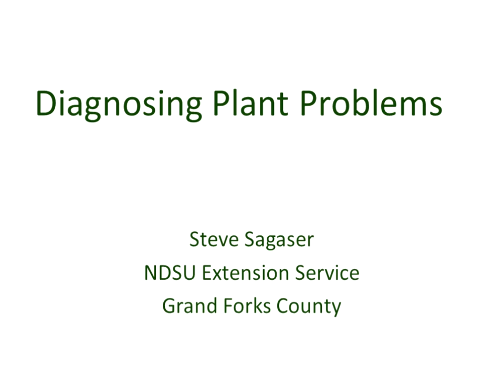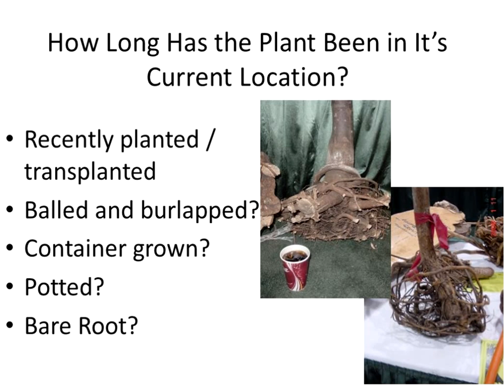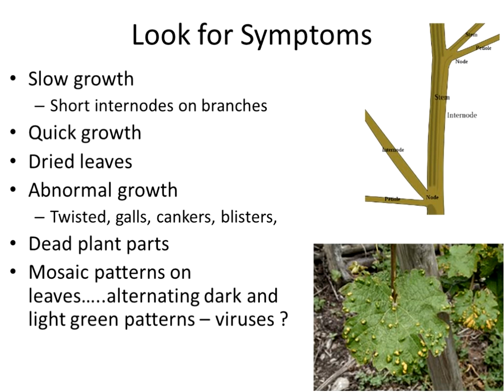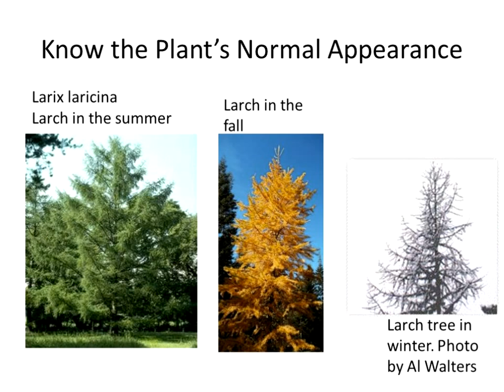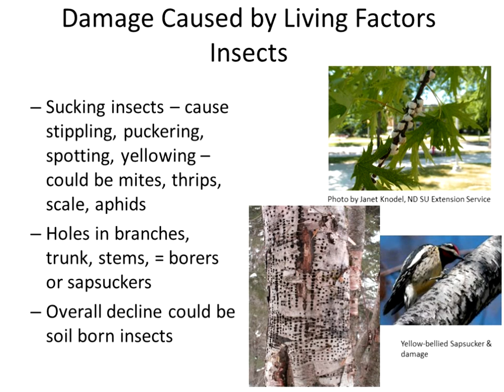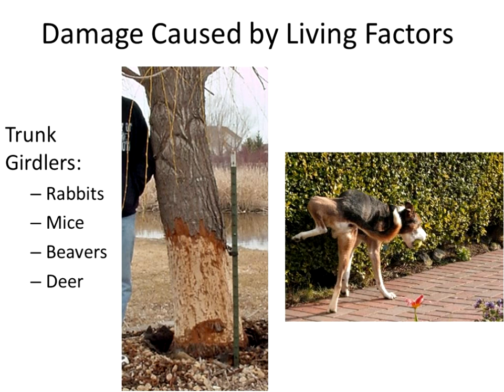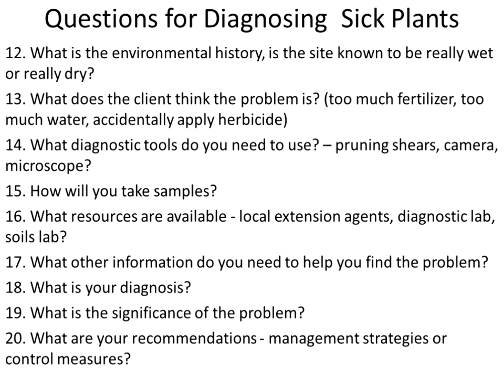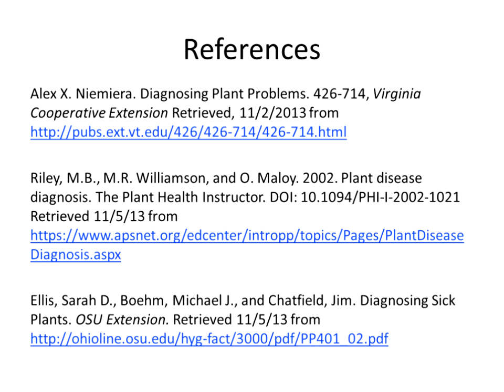Diagnosing Plant Problems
Steve Sagaser, Extension Agent, Grand Forks County
Diagnosing plant problems can seem intimidating for anyone. Learn some techniques and tips to help narrow down the likely causes of common plant complications in your garden and landscape.